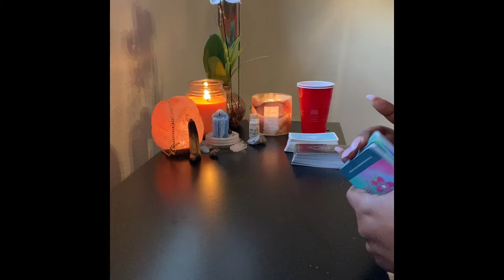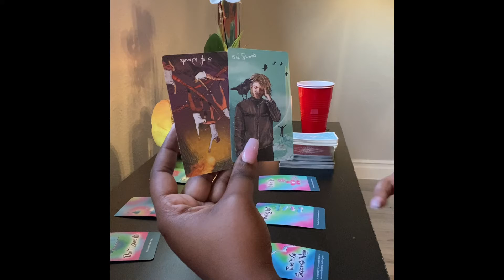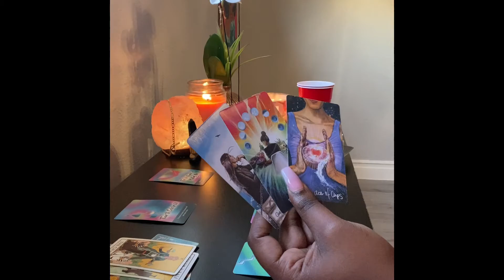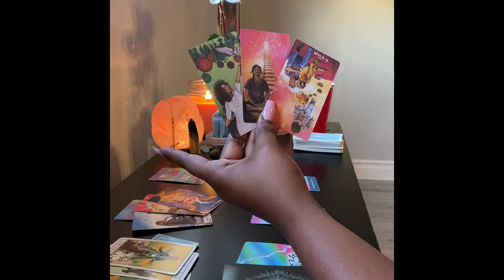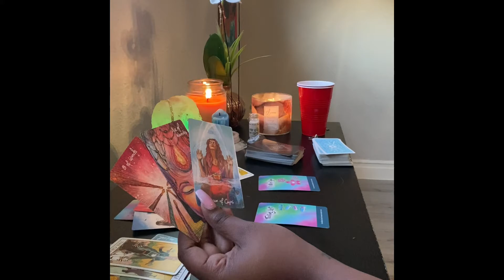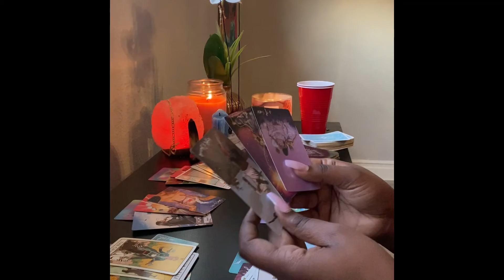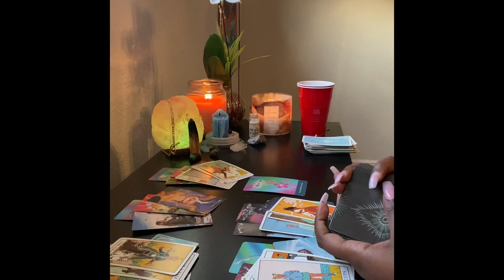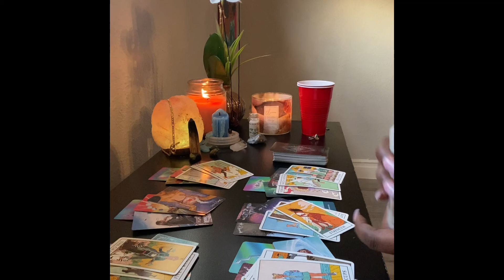Scorpio “ You’re 2 Good For Them”